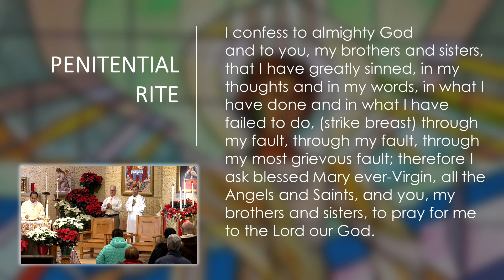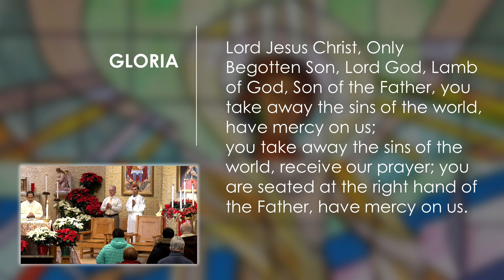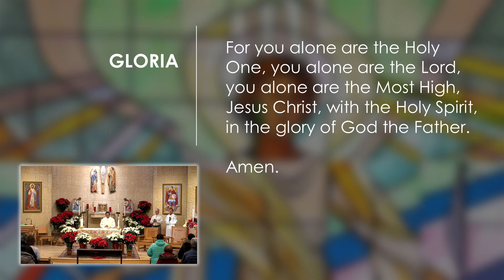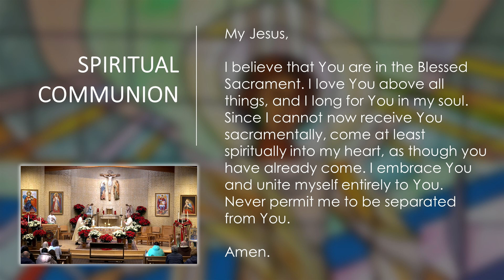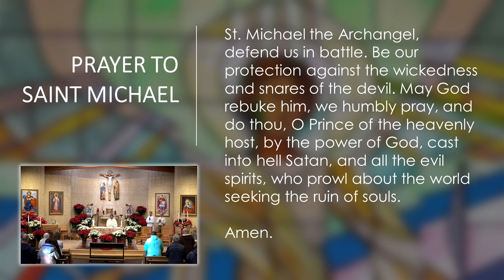Daily Catholic Mass - December 30, 2023